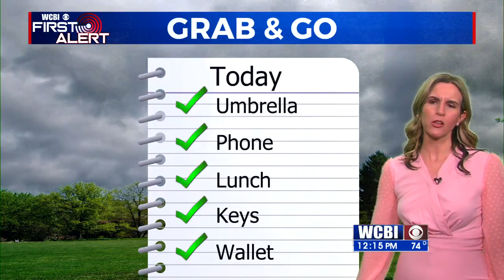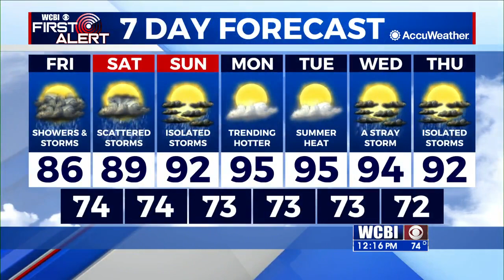Friday Midday Weather Update